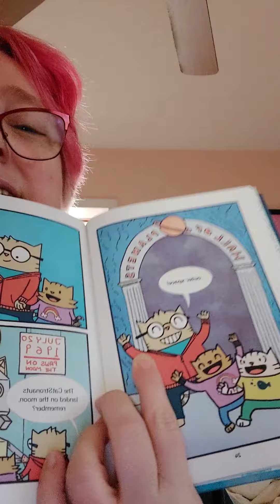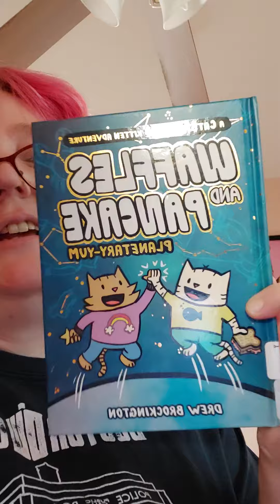Book Review - Waffles and Pancake Planetary-Yum by Drew Brockington